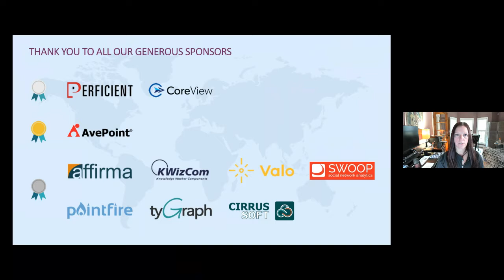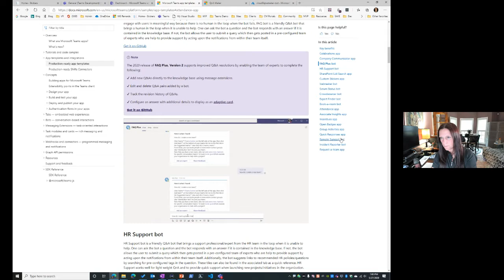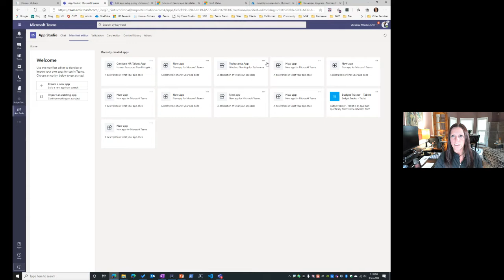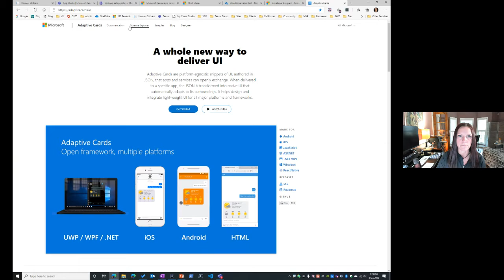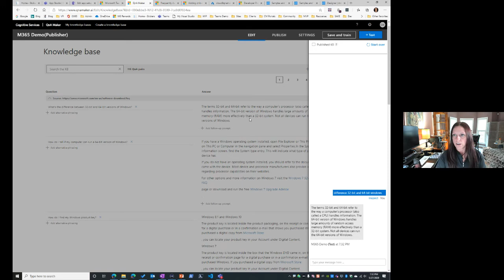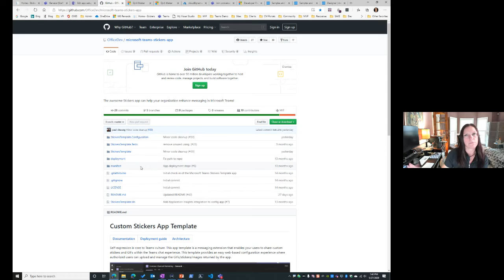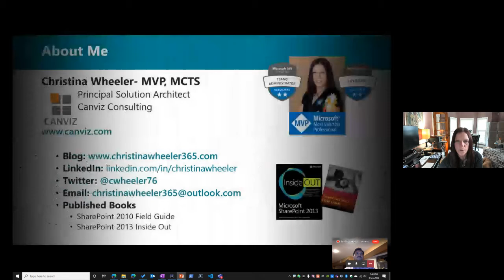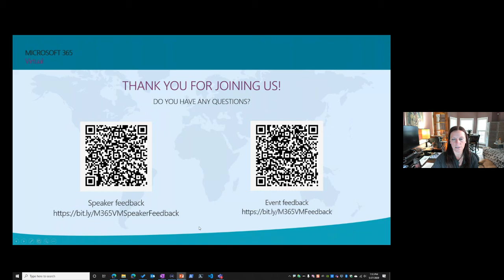Getting Started with Developing Apps for Microsoft Teams Christina Wheeler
Are you a developer interested in learning more about developing apps for Microsoft Teams? If so, this session is for you! In this session, we will dive through the key concepts and guidance for building custom apps for Teams. As well as what's required in preparing your O365 tenant for developing Teams apps as well as demonstrate how to build an app using App Studio in Microsoft Teams.